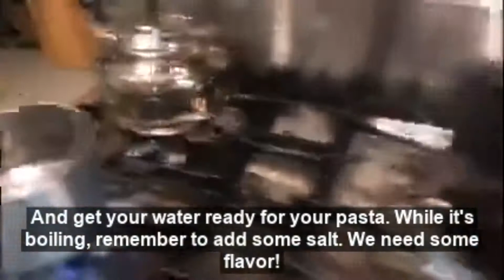How to Start the Switch to a Plant Based Diet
@spartanvegclub - Have you ever considered going to a more plant based diet, but didn’t know how or where to start? This workshop will get you started on a more vegetarian and vegan lifestyle!